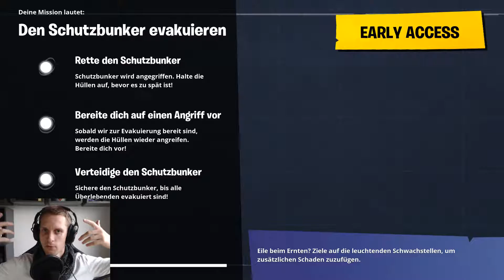FORTNITE - RETTE DIE WELT: Ballon auf Abwegen [Bob der Baumeister Edition]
In dieser Folge Fortnite Rette die Welt zeige ich dir, wie du ganz einfach die Mission "Ballon auf Abwegen" in Plankerton erledigen kannst. Man muss u.a. dort drei Radartürme aufstellen und +40 Mission erfolgreich abschließen.

▶️ Mein komplettes Equipment:
▶️ Betriebssystem: Windows 10 Home 64-bit
▶️ CPU: Intel Core i7 7700K
▶️ RAM: 32 GB DDR4 HyperX FURY
▶️ Motherboard: Asus ROG Strix Z270F Gaming Intel
▶️ Grafikkarte: 11GB Asus GeForce GTX 1080 Ti ROG Strix
▶️ Monitor: Asus MG28UQ + Asus (FullHD)
▶️ Festplatten: 512 GB Samsung 960 Pro M.2 + 6TB WD Blue + 2 TB WD Black
▶️ Wasserkühlung; be quiet! Silent Loop 280
▶️ Netzteil: 1000 Watt be quiet! Dark Power Pro 11
▶️ Gehäuse: be quiet! DARK BASE PRO 900
▶️ Mouse: Razer Mamba Tournement Edition
▶️ Tastatur: Razer Blackwidow Chroma
▶️ Mic: RODE NT-USB
▶️ Headset: Teufel CAGE